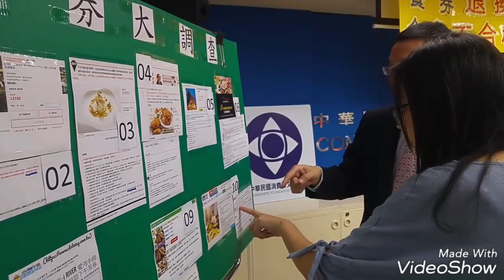消基會公布餐券調查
消基會 5日在台北辦公室舉行市售餐券調查記者會，副秘書長徐則鈺對知名店家餐券所規定的『使用條款』內容表示，多數不合格，希望消費者多注意。（中央社記者施宗暉）